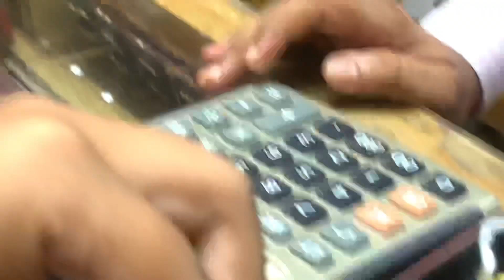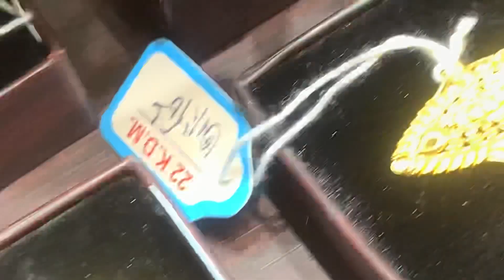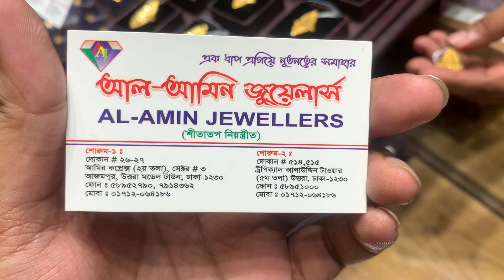Finger ring collection || Brides finger rings collection